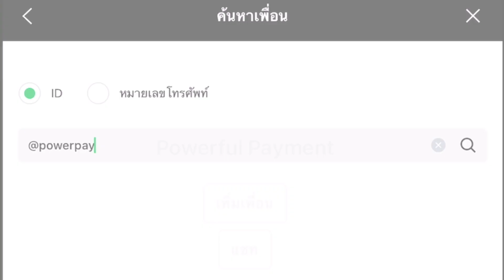Rox ปั้นพระ int hybird ep.0 intro แก้ออฟแมวเป็น int เบาๆไปก่อน 900,000 !!!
สมัครเป็นสมาชิกในช่อง(สติกเกอร์ปั่นๆรออยู่นะครับ)
บริการเติมเงิน rox และเกมอื่นๆ ปลอดภัย เชื่อถือได้ต้อง PowerPay
หรือแอดไลน์ @powerpay (มี@นำหน้า)
บริจาคสนับสนุนเป็นกำลังใจผ่านช่องทางต่างๆ (ได้รับเต็มจำนวน)
ชื่อบัญชี : รพีภัษช์ พวงเกษ
ธนาคารกสิกรไทย : 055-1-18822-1
พร้อมเพย์ : 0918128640
โดเนทเป็นกำลังขึ้นจอ (โดนหัก 15%)
ติดต่อจ้างงาน ได้ที่